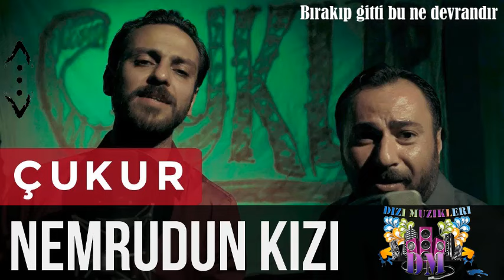Erkan Kolçak (Vartolu) & Mustafa Kırantepe (Medet) Toygar Işıklı- NEMRUDUN KIZI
“Nemrudun Kızı”
Çukur Dizi Müziği (Official Music Video)
Yorum: Erkan Kolçak Köstendil & Mustafa Kırantepe feat. Toygar Işıklı
Söz-Beste: Arif Çelik

Nemrutun kızı yandırdı bizi
Çarptı sillesini felek misali
Sil yazımızı kurtar bizi
Mevla'm gör bizi
Ocağım söndü nasıl beladır
Bırakıp gitti bu ne devrandır
Dünya gözümde ker beladır
Allah'tan bulasan
Allah'tan bulasan

Kararsın bahtın yıkılsın tahtın
Yalvardım yakardım yol bulamadım
Ah olmasaydın kara yazı
Evirdim çevirdim yaranamadım
Ayandır halim
Allah'tan bulasan